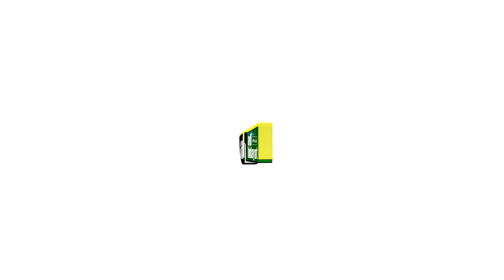Rajin Ibadah tapi Maksiat Tetap Jalan - Ustadz Adi Hidayat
Untuk mendukung Kegiatan Pengembangan Dakwah Quantum Akhyar Institute, donasi dapat disalurkan melalui:
1. Rekening BTN Syariah (BTN, kode bank: 200)
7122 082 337 a.n Yayasan Institut Quantum Akhyar

2. Rekening Bank Syariah Indonesia (BSI, ex. BSM, kode bank: 451)
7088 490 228 a.n Ibrohim Hanif

3. Rekening Bank Syariah Indonesia (BSI, ex. BSM, kode bank: 451)
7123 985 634 a.n Ita Haryati

4. Rekening Bank Syariah Indonesia (BSI)
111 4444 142 a.n Yayasan Mahad Islam Rafiah Akhyar

5. Untuk mendapatkan informasi terbaru seputar program dari Quantum Akhyar Institute, silakan pantau situs

6. Untuk daftar menjadi Mahasantri Mira Institute sebelumnya DIWAJIBKAN membeli Paket Spesial Mira Institute yang tersedia di App UAH Corner.